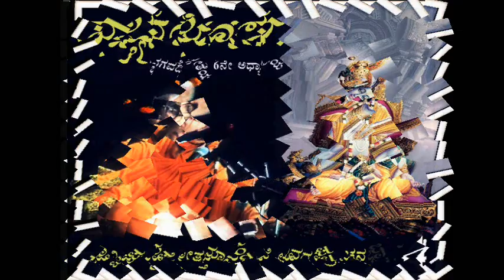ಧ್ಯಾನಯೋಗ- ಭಗದ್ಗೀತೆಯ 6ನೇ ಅಧ್ಯಾಯದ ಪ್ರವಚನ-4 - ಸ್ವಾಮಿ ಪುರುಷೋತ್ತಮಾನಂದಜಿ ಅವರಿಂದ Swami Purushottamanandaji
Audio lecture by Swami Purushottamanandaji on Dhyana Yoga Part 4 - 6th Chapter of Srimad Bhagavadgita